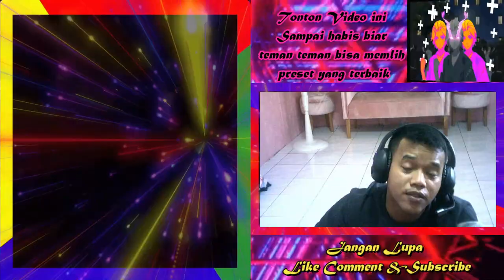7 PRESET ALIGHT MOTION DJ COLAB WHIT YOURE FRIEND TERBARU 2022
Asalamualaikum.

Welcome To my Channel tempat kumpulan Preset Base Alight Motion bwt Teman - teman jangan lupa dukung channel kami dengan klick LIKE COMMENT SHARE and yang paling penting SUBSCRIBE agar kaka lebih semangat mengaploud preset terbaru dan terupdate

Catatan :

Sumber Preset ini Dari instagram jadi bwt teman - teman jangan lupa juga di Follow Instagram pembuat Preset INI Untuk CR yang sudah di cantumkan di masing-masing preset

Link AM playstore

**Link Preset**

Preset 1 (9,4 mb) @presetloraa on instagram

Preset 2 (10,8 Mb) @presetloraa on instagram

Preset 3 (5,3 Mb) @presetloraa on instagram

Preset 4 (5,9 mb) @oreowenaqqa on instagram

Preset 5 (0,4 Mb) @fahrixedtzz on instagram

Preset 6 (10,2 Mb) @amaraedtxz on instagram

Preset 7 (9,0 Mb) @sapresetz on instagram

LINK AM TERBARU TANPA BAYAR  v4.1.0

LINK AM TERBARU V 4.2.0